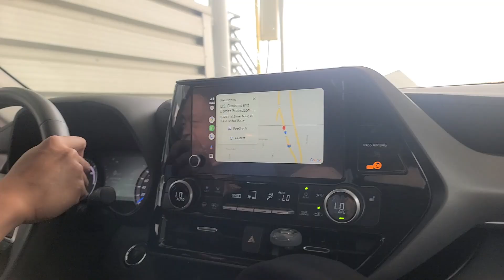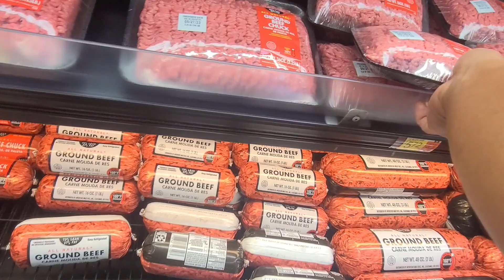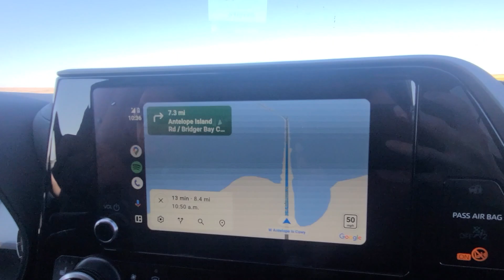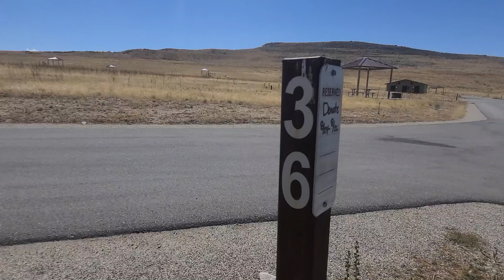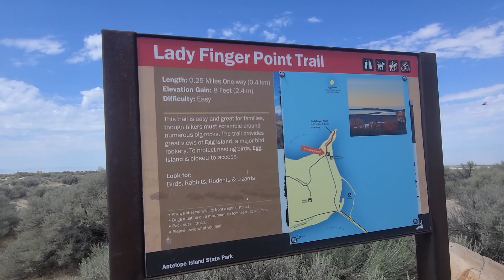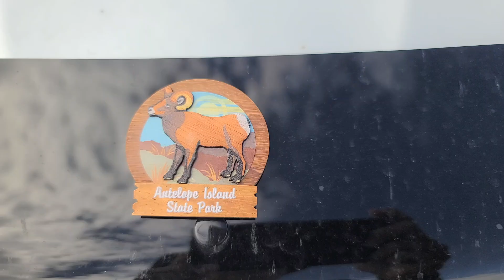[17] SUV Tent Camping with a beautiful view | US Road trip part 2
☀️ First among the many camping trips we did in the US this year. We visited several state parks around the US.

We camped in this beautiful state park with breath taking views and amazing sunset and sunrise view. One of the best camping spots wen ever stayed in.☀️

Ep. 2 Winter Camping in the Forest | Hot Tent and Wood Stove | Elk Island ❄️ | Silent vlog